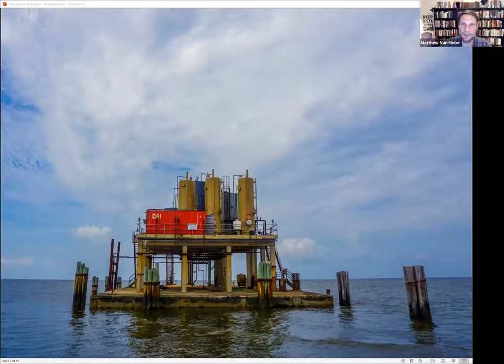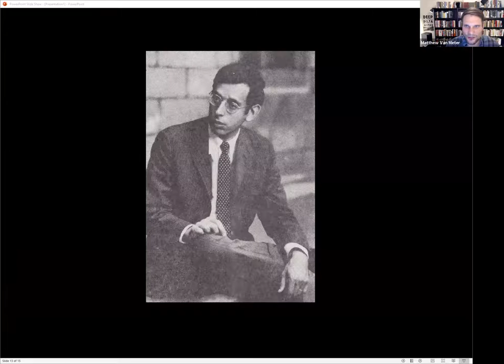Matthew Van Meter on Deep Delta Justice 11/5/20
Featured Book: Deep Delta Justice: A Black Teen, His Lawyer, and Their Groundbreaking Battle for Civil Rights in the South

  In 1966 in a small town in Louisiana, a 19-year-old black man named Gary Duncan pulled his car off the road to stop a fight. Duncan was arrested a few minutes later for the crime of putting his hand on the arm of a white child. Rather than accepting his fate, Duncan found Richard Sobol, a brilliant, 29-year-old lawyer from New York who was the only white attorney at "the most radical law firm" in New Orleans. Against them stood one of the most powerful white supremacists in the South, a man called simply "The Judge."

In this powerful work of character-driven history, journalist Matthew Van Meter vividly brings alive how a seemingly minor incident brought massive, systemic change to the criminal justice system. Using first-person interviews, in-depth research and a deep knowledge of the law, Van Meter shows how Gary Duncan's insistence on seeking justice empowered generations of defendants-disproportionately poor and black-to demand fair trials. Duncan v. Louisiana changed American law, but first it changed the lives of those who litigated it.

AUTHOR: Matthew Van Meter works with people whose voices have been ignored or silenced, both as a journalist and as the Assistant Director of Shakespeare in Prison. His reporting on criminal justice has appeared in The Atlantic and The New Republic, and he is currently editing the first critical edition of Shakespeare written entirely by incarcerated people. Raised Quaker on the East Coast, he now lives in Detroit.